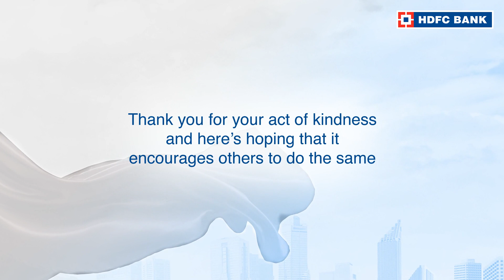Click to watch the story of Isteyak Alam, OurNeighbourhood Hero of Madhepura